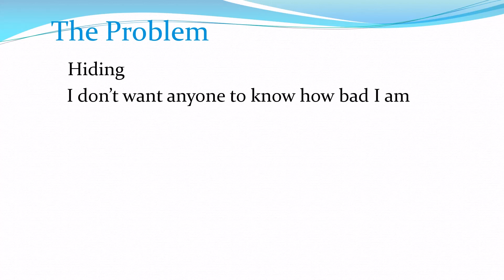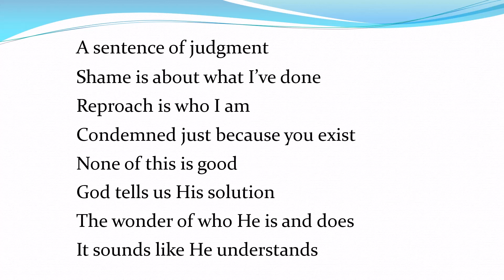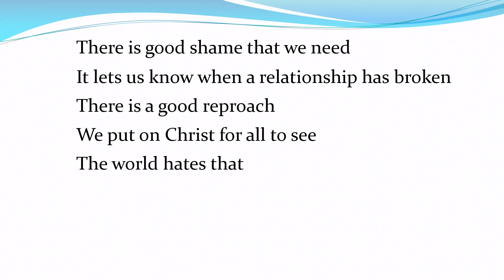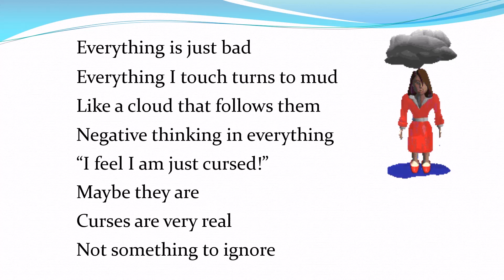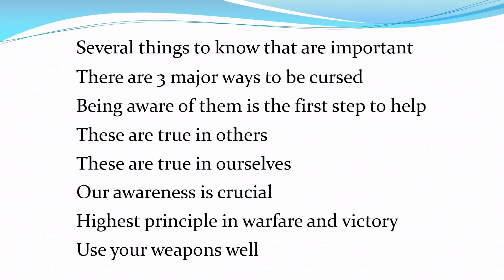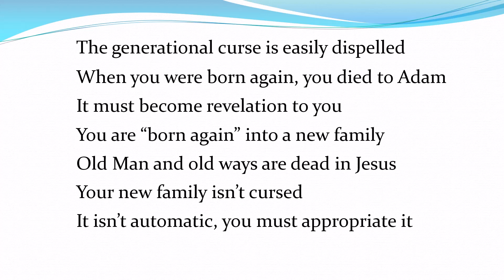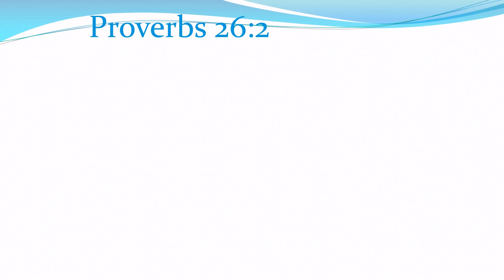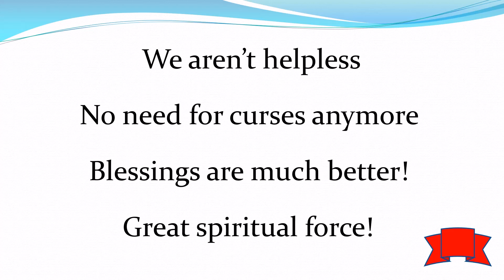Helplessness 9 Curses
In dealing with personal issues, one of the most common is the feeling of helplessness. The problem is that it comes from many different sources. This series is about examining those sources to help people come out of helplessness.